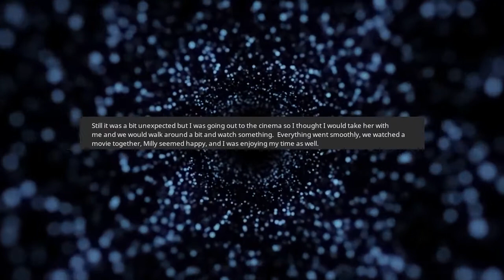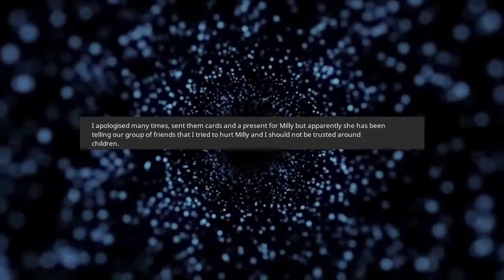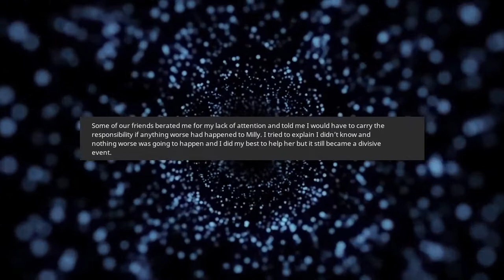AITA for being the reason my friend’s daughter had to go to the hospital? | r/AmITheAsshole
Credit: u/thislovelylove